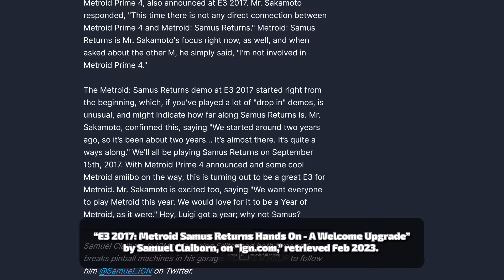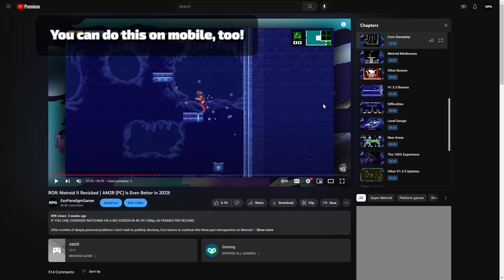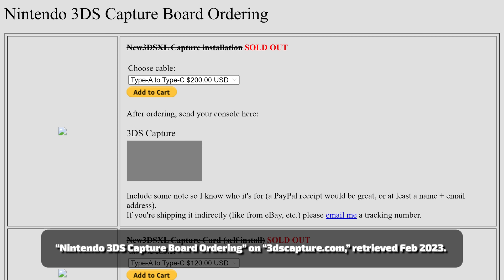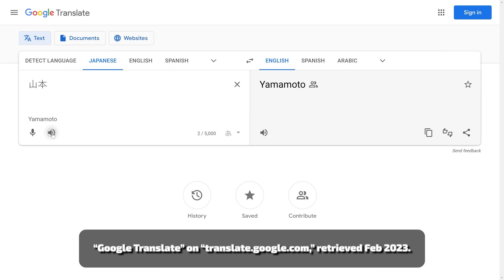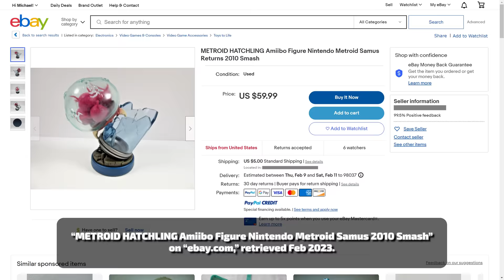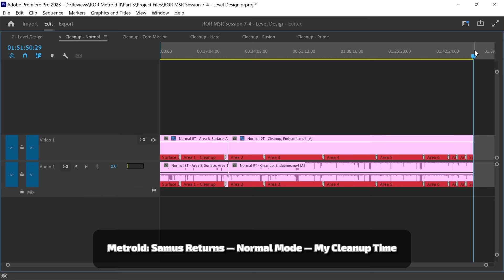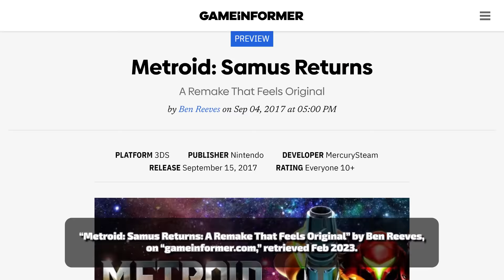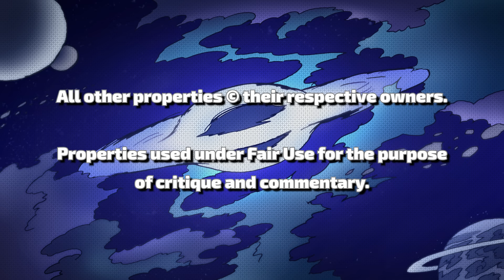ROR: Metroid II Revisited | Samus Returns (3DS) - The OTHER Metroid II Remake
IF YOU CAN, CONSIDER WATCHING ON A BIG SCREEN IN 4K OR 1080p, 60 FRAMES PER SECOND.

Exo returns to close off a three part review of Metroid II.

In part 1, Exo discussed the Game Boy original.

In part 2, Exo gave a second look at AM2R, with a special focus on the post-release updates by the AM2R Community Developers.

In this part, Exo finally does something new and discusses Metroid: Samus Returns, the 2017 remake for Nintendo 3DS. Despite being vocally dissatisfied with the game in the past, will a second look turn Exo around on the game? How does the game attempt to recreate and improve the 1992 Game Boy original for modern sensibilities?

Finally, which of the three games does Exo consider the definitive version of Metroid II?

All these questions, and more, answered in the next 58 minutes of your life!

CHAPTERS:
00:00:00 - Opening
00:00:31 - Intro
00:03:23 - Story
00:07:52 - Spoiler Section
00:10:15 - Graphics (Cons)
00:14:11 - Graphics (Pros)
00:17:11 - Music
00:23:53 - Core Gameplay
00:27:30 - The Melee Counter
00:29:32 - The Aeion Abilities
00:31:31 - Metroid Minibosses
00:32:57 - Other Bosses
00:35:32 - The Difficulty Design
00:37:41 - Other Difficulties
00:39:32 - Sequence Breaking
00:41:28 - Level Design (Cons)
00:44:23 - Level Design (Pros)
00:46:28 - 100% Completion
00:48:22 - Conclusion
00:54:01 - A Reimagining?
00:56:51 - Outro
00:57:28 - Credits

AM2R Boxart by PhazonZim.

Intro and Credits music composed and arranged by Noah Taublieb.

Remake or Rebreak Scores:
1- Rebreak: Demonstrably worse than the original due to incompetent design, technical failures, etc. A virtually worthless remake/port overall.

2- Reprise: A relatively competent recreation that is still playable enough, but worse than the original in a few substantial ways. Alternatively, a Reprise may fail to address the original's salient issues or neglect to add anything substantial. Formerly called the "Re-Meh" score.

3- Remaster: An improvement overall, but not necessarily worth playing if you already own the original. Typically adds some new content or fixes salient issues with the original. Rereleases with this score often don't reach their fullest potential or otherwise lack something meaningful you can only get in the original.

4- Remake: A strong rerelease that fixes salient issues, updates the visuals/music as applicable, and maybe adds new content. However, there may be a few blemishes left untouched or other neglected opportunities to improve.

5- Replace: A rerelease that changes, fixes, and adds so much that it stands heads and shoulders above the original version. A Replace not only faithfully recreates the original, but fixes most (if not all) of the original's issues and adds a sizable amount of worthwhile new content as applicable.